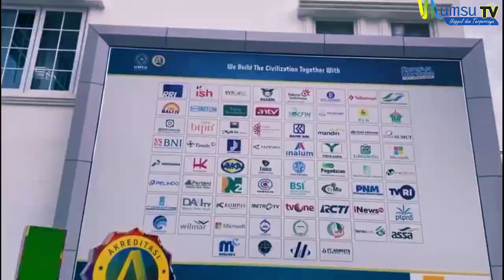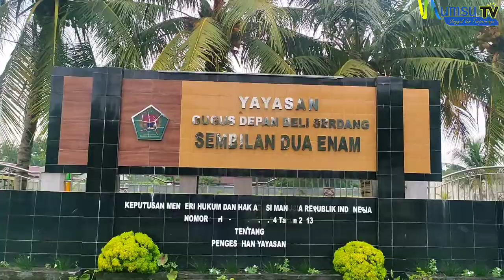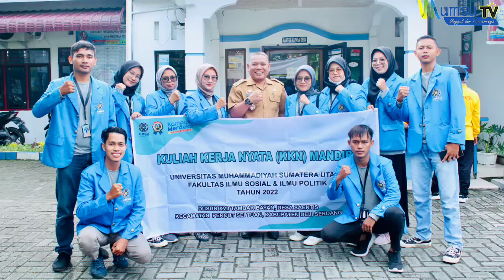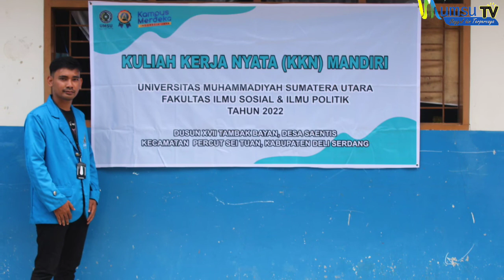KKN MANDIRI,DUSUN XVII TAMBAK BAYAN SAENTIS